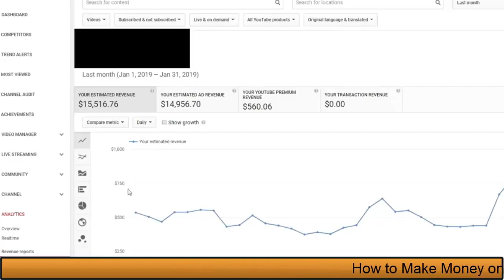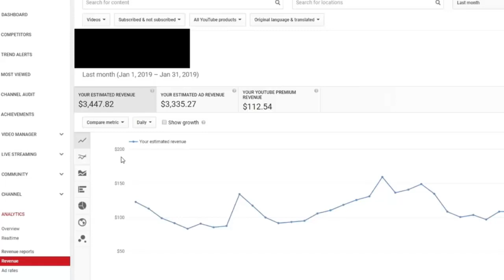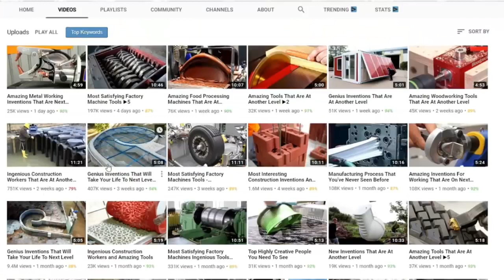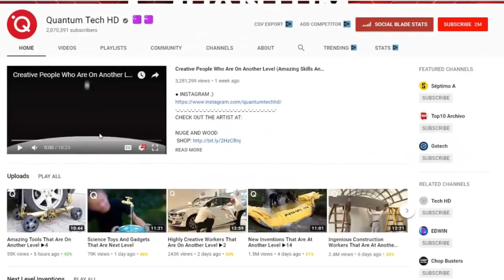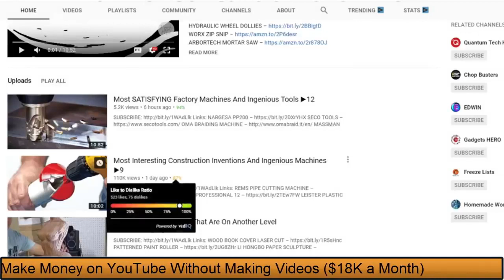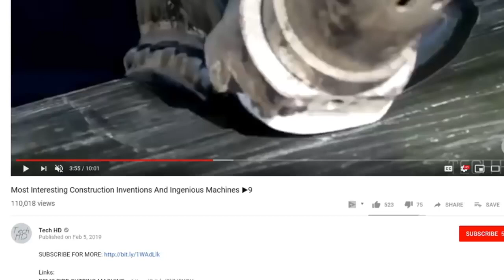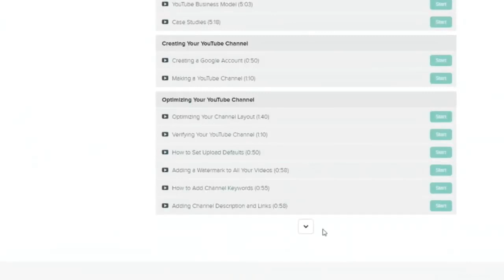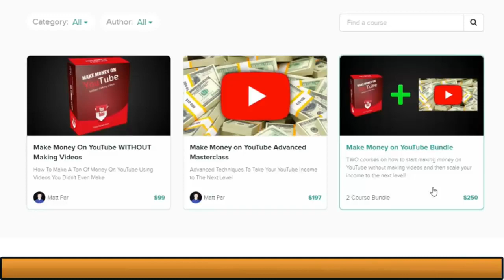How to Make Money on YouTube Without Making Videos $18K a month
👉 Free Training Reveals: A Challenge to Making $2,000 - $4,000 per Month

In this video, I'm going to show you how to make money on youtube without making any videos and you can generate over $23 900 per month by doing this and I show you examples of channels who are making millions from this method.

Make Money On YouTube Without Making Videos - how to make money on youtube without making videos ($23k a month).

You will learn how to make money on youtube without filming videos  Need more ideas on how to make money online

 How To Make Money On YouTube Without Recording Videos In 2019

 well as how to monetize your youtube channel, how to make money on youtube without subscribers, and how to start making money on youtube the best way

How To Make Money With Youtube: How To Earn Money By Uploading Videos and Monetizing Channel eBook: John Wood: Amazon Anyone can make money online from home or wherever they want  You to need to figure out how to make money fast

How to Make Money on YouTube For Beginners 2018 Google AdSense Earnings with YouTube Video Uploads how to make money online with youtube without making videos (2019) - easy ways make money on youtube.
how to make money on youtube without making videos at all, here's how. make money daily on youtube without making videos.

how to make money on youtube without making any videos.

learn how to make money on youtube without making videos! make $100 per day on youtube without making any videos | make money online. how to make money on youtube without recording videos in 2019.
in this video I show how to make money with youtube without subscribers or creating any videos... this is exactly how you can make money on youtube without making videos!..
well turns out that there are ways to make money on youtube without even creating your own videos...

how to make money on youtube without filming videos $10,000 per month - easy.
👁 about this video: in this video, Kevin shares how to make money on youtube without having to film any videos!  I see channels that are making $500  $1000 even $8000 per day on youtube without making their videos!
made $115 000 in one month on youtube without making videos here's how.

today i showed you how i made $115 000 on youtube in one month without even making videos...

in this video, i show you how I made over $6 000 in the past week on youtube without even making videos. how to make $100/day on youtube without making videos.
3 ways to make $100 per day on youtube without making videos.

how to make money on youtube without making videos (make money on youtube fast

Top ways to make money online and offline.